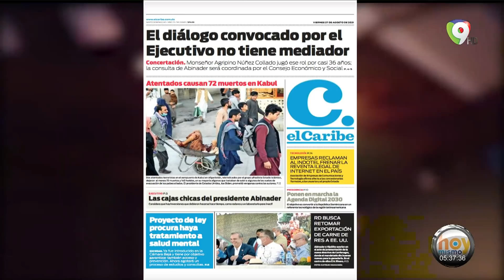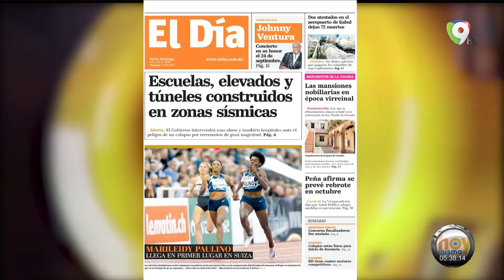Titulares prensa dominicana viernes 27AGO | Hoy Mismo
Lectura de los titulares en portada de los principales diarios de la prensa dominicana del viernes 27AGO en HoyMismo por ColorVisión.
Titulares destacados:
- “Los cazaremos y les haremos pagar”, la respuesta de Biden a los atentados del EI
- Los “wiferos” y la gran estafa con las señales de internet
- Jueza decide mantener preso a Alexis Medina
- El diálogo convocado por el Ejecutivo no tiene mediador
- Las cajas chicas del presidente Abinader
- Proyecto de ley procura haya tratamiento a salud mental